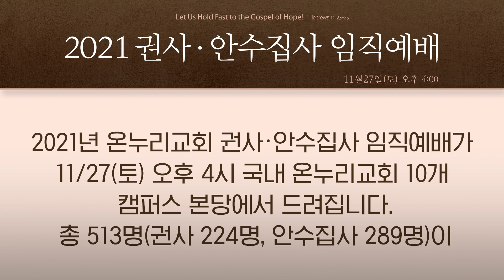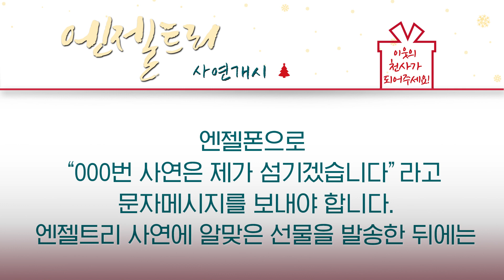2021년 11월 20일 온누리교회 뉴스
11월 27일 권사‧안수집사 임직예배
온누리교회 국내 10개 캠퍼스 본당 오후 4시
명예권사 6명, 권사 218명, 안수집사 289명

2021년 온누리교회 권사‧안수집사 임직예배를
오는 11월 27일(토) 오후 4시 국내 온누리교회
10개 캠퍼스 본당에서 드린다.
이날 권사 224명(명예권사 6명, 권사 218명),
안수집사 289명(남 93명, 여 196명)이 임직된다.

임직 대상자들은 지난 9월 6일부터 11월 10일까지 진행된
‘2021 임직자스쿨’을 수료했다.
임직자스쿨에서는 ‘교회론과 목회철학’,
‘온누리교회 비전과 창의적 리더’,
‘건강한 영성 건강한 리더’,
‘일터영성’, ‘안수집사‧권사의 모델’ 등을
주제로 훈련이 이어졌다.
개인영성훈련(성경통독, 새벽기도, 독서보고서, 큐티)도 모두 이수했다.

임직 대상자들은 반드시 임직예배에 참석해야 한다.
지각이나 불참하면 임직을 받을 수 없다.
복장은 남자는 검정색 정장(흰색 셔츠),
여자는 검정색 바지정장에 흰색 블라우스를 입어야 한다.
임직회비는 따로 없다.
임직식에 올 때는 교회주차장과 주변 도로가
매우 혼잡하기 때문에 가급적 대중교통을 이용하는 게 좋다.

오는 12월 4일(토)에는 장로장립식이 열린다.
올해 장로 장립 대상자는 47명이다.
피택장로들은 지난 4월 10일부터 10월 16일까지 진행된
장로사관학교를 수료하고, 장로 고시를 통과했다.

온누리공동체 하반기 종강예배
11월 23일부터 12월 5일까지 공동체별로

온누리공동체가 2021 하반기 종강예배를 드린다.
오는 11월 23일(화) 수원온누리교회 서누리공동체를 시작으로
12월 5일(주일) 고양은평공동체까지 공동체별로
 정해진 일정에 따라 종강예배를 드린다.

올해 온누리공동체는 코로나19 팬데믹 가운데에서도
 소망의 복음을 굳게 잡고 힘차게 달렸다.
 1월 4일~4월 3일 90일의 기적(새벽기도회, 성경일독),
생명나눔의 기적 캠페인, 1월 19일~2월 23일 목회사관학교,
 2월 선교헌금 작정행사,
3월 한국 교회 사순절 회개기도회,
고난주간 새벽기도회(3월 29일~4월 3일),
5월 부모맞춤전도집회,
6월 마리아행전, 8월 故 하용조 목사 10주기 추모주간,
10월 러브소나타 야마가타, 11월 회복축제 등을 진행했다.
11월 27일(토)에는 임직식,
12월 4일(토)에는 장로장립식이 예정되어 있다.
12월 13일(월)부터 내년 1월 21일(금)까지
작은예수 40일 새벽기도회가 이어진다.

“엔젤트리 사연이 도착했습니다”
11월 20일부터 엔젤트리 사연 게시

온누리교회 성도들 앞으로 엔젤트리 사연이 도착했다.
소년·소녀 가장을 돕고 싶다는 사연, 독거 어르신이
따듯한 겨울 보내게 도와달라는 사연 등
하나님의 위로와 사랑이 꼭 필요한 이웃들의 이야기다.

2021 엔젤트리 사연이 11월 20일부터
온누리교회 국내 10개 캠퍼스 로비에 개시됐다.
엔젤트리에 참여하고 싶은 성도들은
기도하는 마음으로 사연을 뽑고,
엔젤폰으로 “000번 사연은 제가 섬기겠습니다”라고
문자메시지를 보내면 된다.
엔젤트리 사연에 알맞은 선물을 발송한 뒤에는
엔젤폰으로 완료 보고를 해야 한다.

대학청년부 ‘2021 사랑愛나눔’
서울 시내 불우이웃 및 차상위계층 1천 가구 지원

대학청년부 ‘2021 사랑愛나눔’이 시작된다.
올해는 12월 4일, 11일, 18일에 진행된다.
대학청년부 11개 공동체 청년들이 서울 시내
주민센터, 복지관, 지역교회 등 13개 기관과 연계해서
불우이웃 및 차상위계층 1천 가구를 지원한다.
쌀과 반찬, 라면, 생필품 등을 전달할 예정이다.
올해 사랑愛나눔은 코로나19 방역수칙을
철저하게 지키면서 실시한다.
대상자 가정에 들어가지 않고
문 앞에서 생필품과 쌀, 반찬 등을 전달한다.
사역에 참가하는 청년들은 마스크와 장갑을 착용한다.

대학청년부 사랑愛나눔은
독거노인, 소년소녀가장, 차상위계층 등
도움이 필요한 이웃들에게 생필품을 나눠 주면서
예수 그리스도의 사랑을 전하는 대표적인 겨울사역이다.